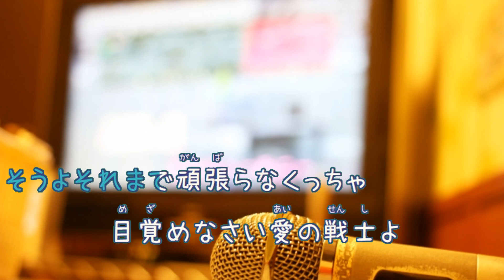愛の戦士 / 石田よう子 石田燿子 美少女戦士セーラームーン [歌える音源] （歌詞あり ガイドメロディーなし オフボーカル karaoke アニソン)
『美少女戦士セーラームーンR』挿入歌。
キー：D minor。
オフボーカル：instrumental。フルパートの構成。

1994年10月1日発売。

作詞：芹沢類　作曲：樫原伸彦